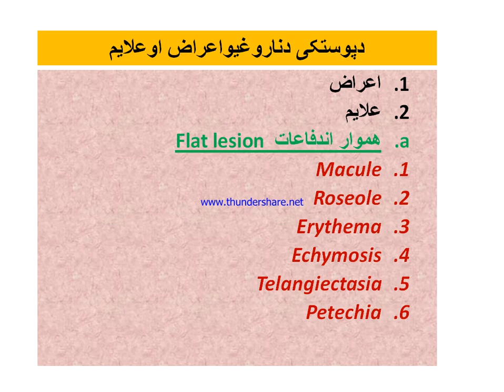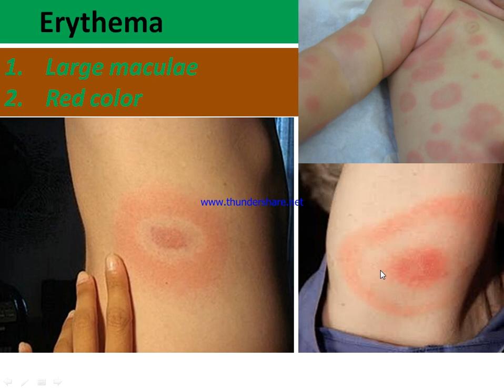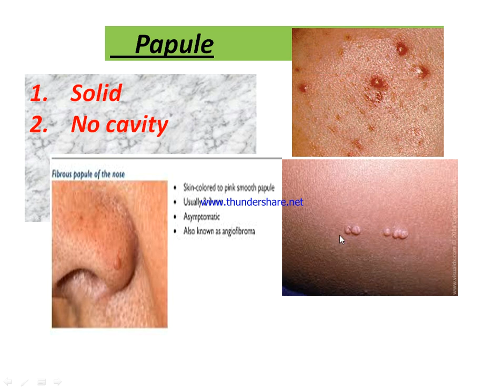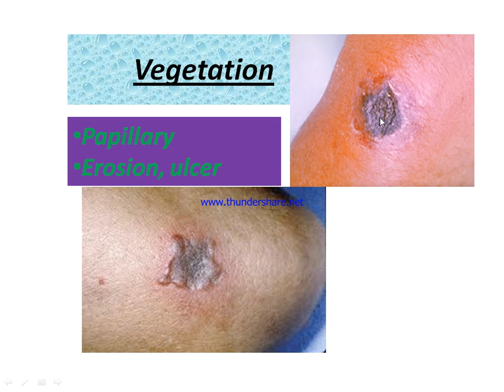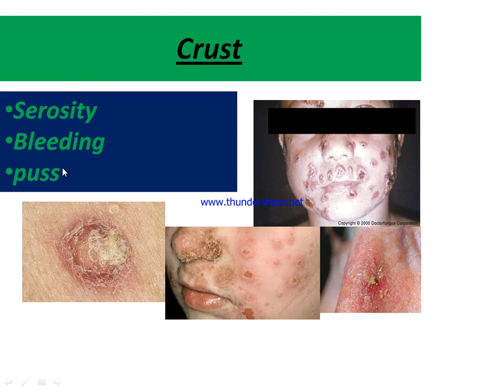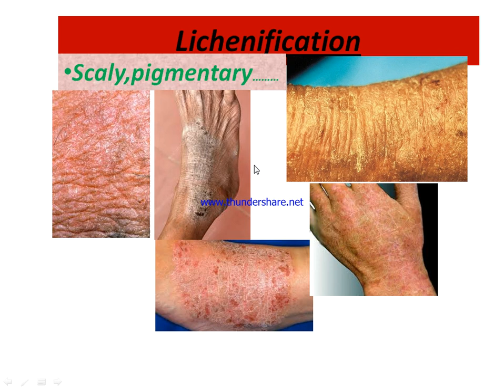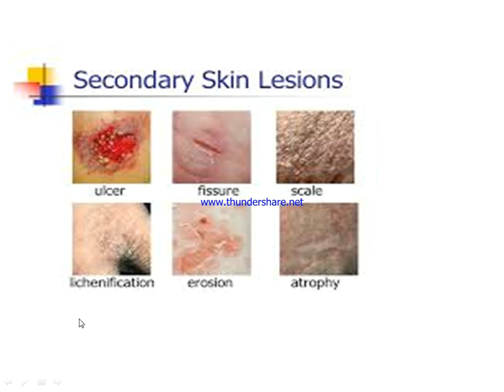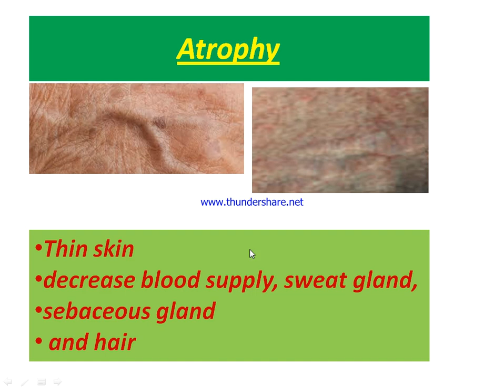4s2 dermatology ABC section L2 Dr Ihsanullah shenwari